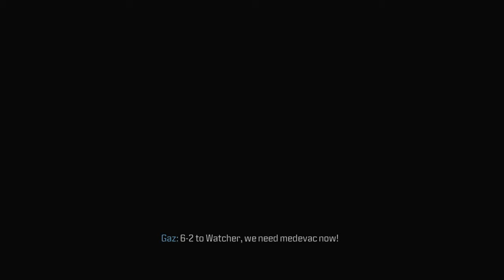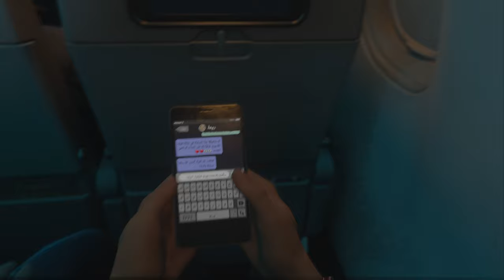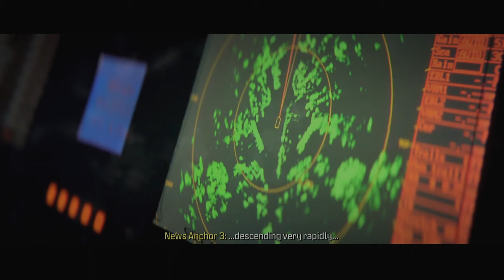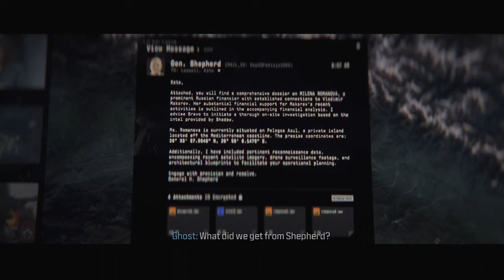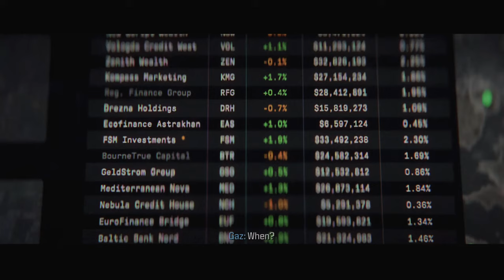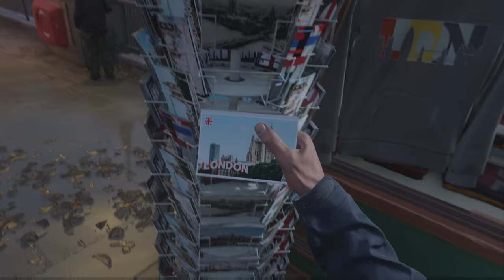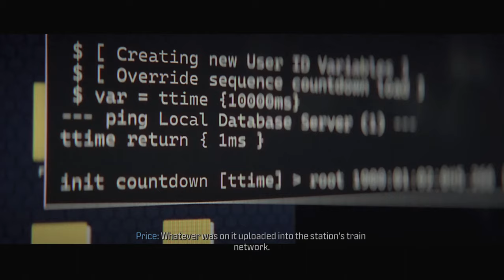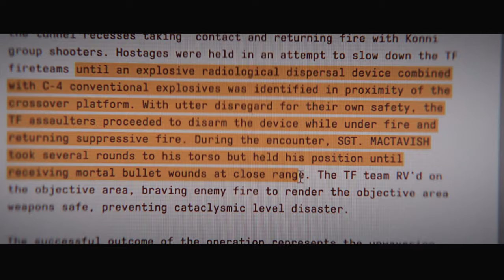Call Of Duty: Modern Warfare 3 - Complete Gameplay Walkthrough - (NO COMMENTARY)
Operatives working for the Russian private military company Konni Group launch a raid on the Zordaya Prison Complex in Verdansk, Kastovia.

They locate and free their commander, Vladimir Makarov, who had been sentenced to life imprisonment at the complex following his capture by SAS operatives John "Soap" MacTavish and John Price during a terrorist attack at the Verdansk Stadium in April 2019.

Hours later, Konni assaults a port in Urzikstan, where the Urzikstan Liberation Force, led by Farah Karim and ex-CIA officer Alex Keller, was planning to obtain ballistic missiles from the American PMC Shadow Company and their commander, Phillip Graves, who faked his death after his encounter with special forces unit Task Force 141 in Las Almas, Mexico. The missiles are stolen, though Farah manages to place trackers on them.

Backed up by a counter-terrorism unit, Price leads the assault to free hostages and stop Makarov. He and Soap locate a dirty bomb in the tunnel and attempt to defuse it, but are ambushed by Makarov, who tries to execute Price. Soap manages to intervene, but is killed by Makarov, who escapes. Ghost and Gaz arrive with reinforcements and help Price defuse the bomb.

Afterwards, Price, Gaz, and Ghost scatter Soap's ashes off a cliff in Scotland while honoring his memories.